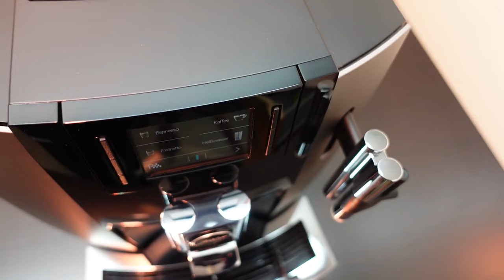Jura E8 Refurbishing and Deep Cleaning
The Jura E8 is the best-selling fully automatic coffee machine from the JURA brand. The E8 convinces with robust and durable technology in the proven Jura design. However, the inside of the device should be thoroughly cleaned at short intervals, every two years at the latest. The Jura E8 presented in my video shows the condition of the device after six years of use without regular interior cleaning.

M Y  T I P - B O X

Bezahlter Link:

U S E D  P A R T S
OKS Multi Silikonfett/OKS silicone grease
Menzerna Polish Set

Oval Bit
Proxxon 22295